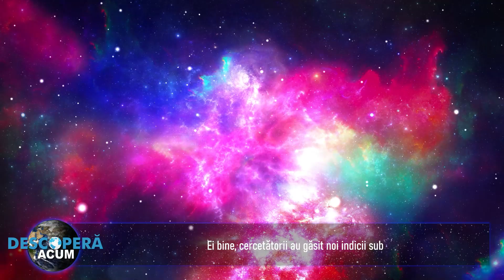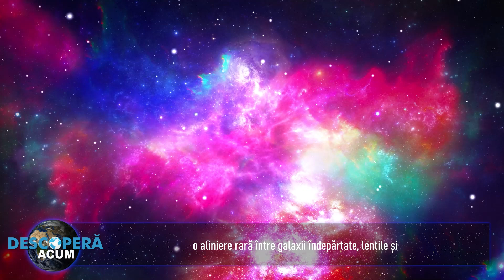Semn URIAȘ de întrebare în COSMOS!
În vara anului 2023, Telescopul Spațial James Webb uimea astronomii și iubitorii de știință din toată lumea cu o fotografie în care apărea un semn uriaș de întrebare. Acum, cercetătorii au ajuns la un răspuns

Acum 7 miliarde de ani, apogeul formării stelare în Univers era pe sfârșite. Cum ar fi arătat Calea Lactee pe atunci, se întreabă astăzi astronomii. Ei bine, cercetătorii au găsit noi indicii sub forma unui semn uriaș de întrebare.